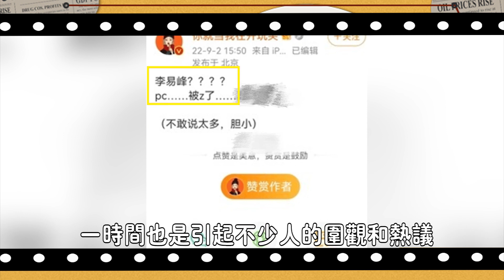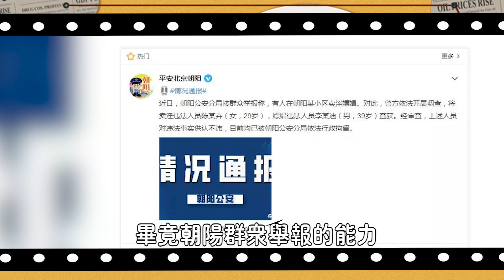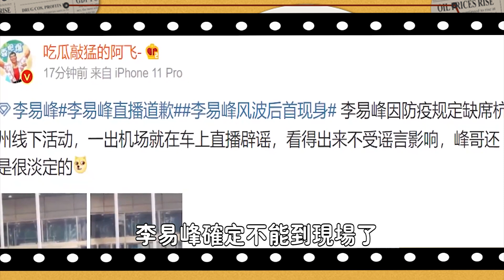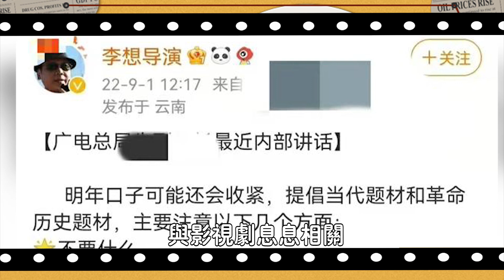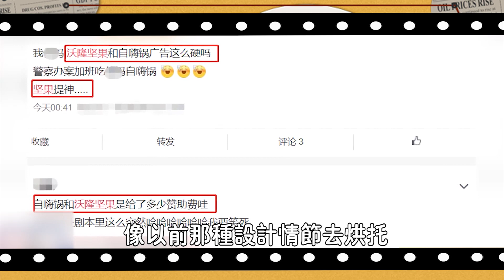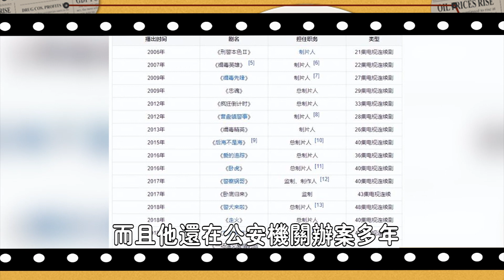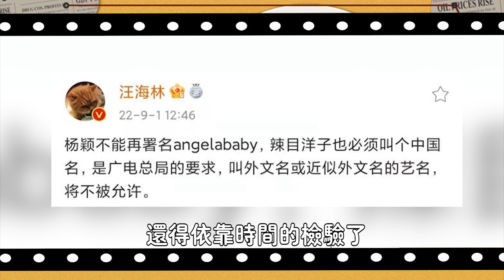李易峰多次嫖c實錘！知名導演爆猛料，楊洋、肖戰、張藝興接連被約談，王一博更是雪上加霜，娛樂圈“大地震”，流量演員的末日要來了？